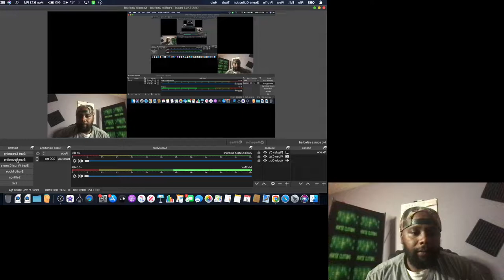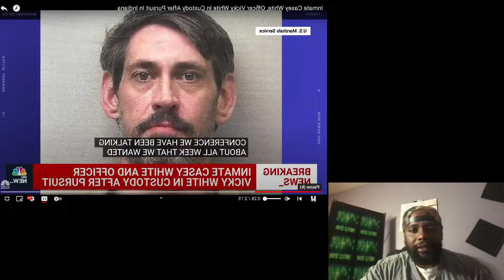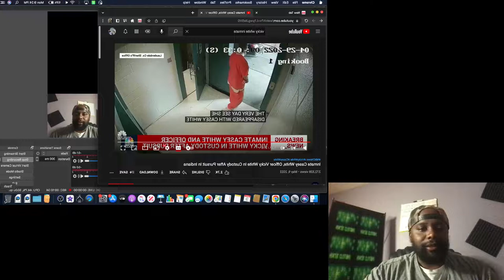PRISONER OF LOVE VICKYWHITE CASEYWHITE COP HELPS INMATE ESCAPE FROM ALABAMA PRISON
STRAP ON YOUR SEAT BELT AND ENJOY THE RIDE AS WE UNLOCK THE VAULT AND GRANT YOU